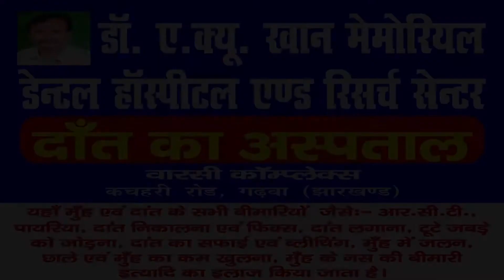|| Daily News Jharkhand || भवनाथपुर || 15वां वित्त आयोग मद के गाइडलाइन के अनुसार योजनाओं का चयन ||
भवनाथपुर प्रखंड कार्यालय में प्रमुख रीता देवी के अध्यक्षता में पंचायत समिति के बैठक आहुत की गई।जिसमें मुख्य रूप से15वां वित्त आयोग मद के गाइडलाइन के अनुसार योजनाओं का चयन एवं अनुमोदित किया गया।जिसमे  प्रखंड पदाधिकारी रवीन्द्र कुमार,प्रखंड पंचायतिराज पदाधिकारी ,पंचायत समिति सदस्य माया देवी, चन्दन कुमार ठाकुर, मीना देवी,लालो देवी, उषा देवी,अखिलेश उराँव,गुडडन देवी, निर्मला देवी, हिरा साव ,अब्दुल्ला अंसारी, जेई विजय शंकर राय उपस्थित थे।